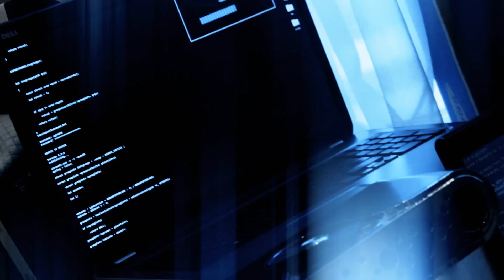Хакеры веселятся | на что способен пермский хакер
Вы всё еще не верите в хакеров!? Тогда в новом ролике я вам покажу на что действительно способны хакеры.
Я - пермский хакер и я способен взломать всё, что угодно!

Видеоролик создан в развлекательных целях с использованием монтажа.
Мой Instagram: @mega_slava